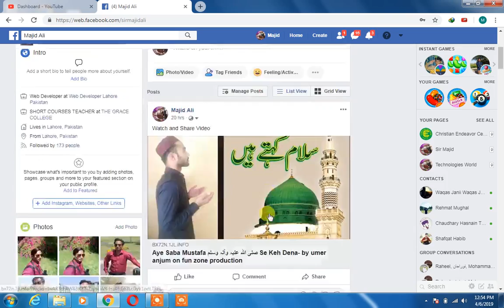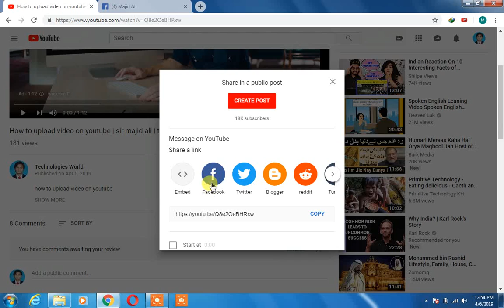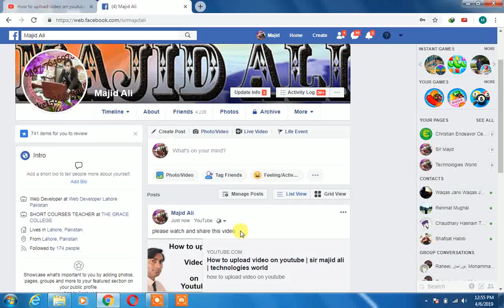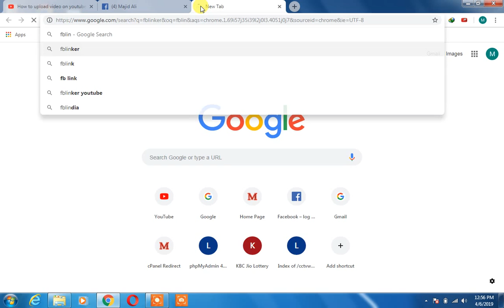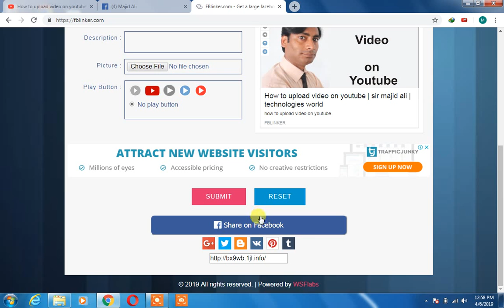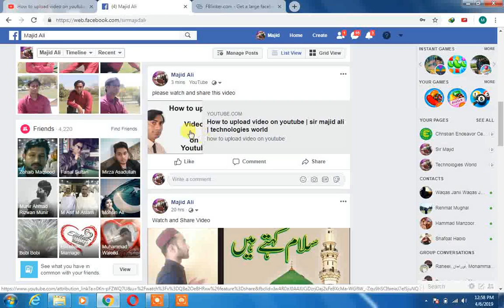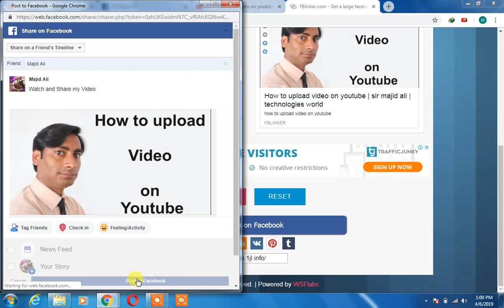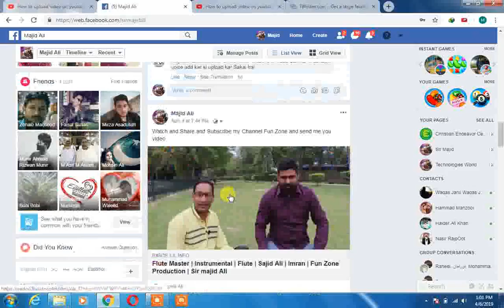How to get large youtube videos thumbnail when shared on facebook by sir majid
how to get large thumbnail